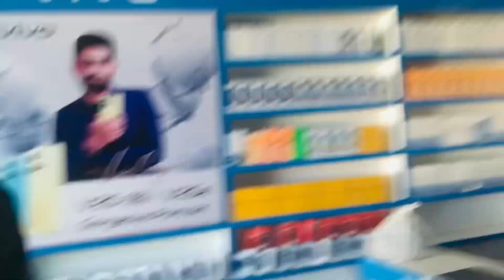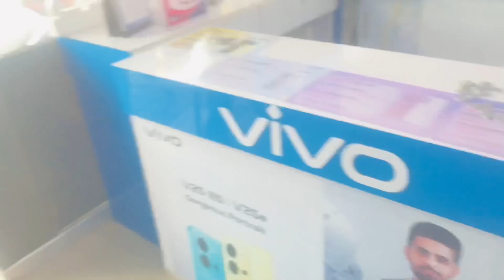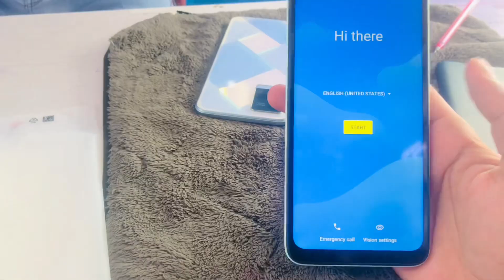Aj ye 2 kam boht zarori krny hai??|Sufyanch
for latest update and more videos ...watch

aj 2 kam krny boht zarori thee??